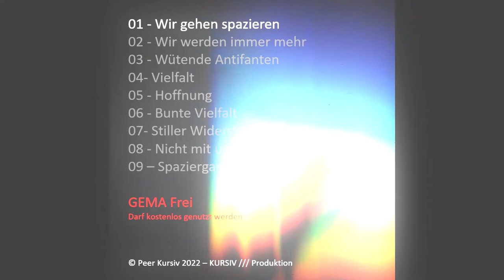01 - Wir gehen spazieren - Peer Kursiv - Soundtrack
Erster Titel des Albums "Vielfalt" von Peer Kursiv

GEMA Frei -
Darf kostenlos verwendet werden.